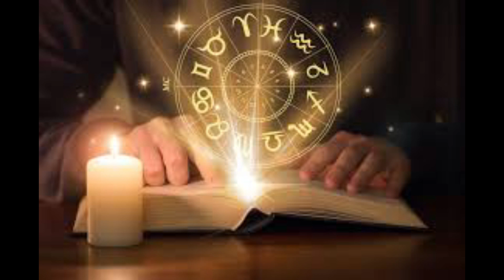মৌনী অমাবস্যার সন্ধ্যায় চুপচাপ ঢেলে দিন এই বস্তুটি তুলসি গাছে। দারিদ্রতা ভুলে যাবে গৃহের রাস্তা ।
আমি মনস্তাত্ত্বিক চিকিৎসক ও  জ্যোতিষী  আচার্য ডঃ শ্রী সুব্রত শাস্ত্রী  আমার ইউটিউব চ্যানেলে আপনাদের প্রত্যেককে স্বাগত জানাচ্ছি।
 যারা আমাকে দেখাতে চান বা চেম্বার এ আসতে চান  তারা ফোন করুন বা হোয়াটসঅ্যাপ করুন 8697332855 এই নাম্বারে। Online Consultation বুকিং এর জন্য ফোন করুন প্রতিদিন সকাল  ১০ থেকে রাত্রি ১০ টার মধ্যে ! আমার চেম্বার  প্রতিদিন খোলা বুকিং করে আসুন  ।

ABOUT VIDEO:-
মৌনী অমাবস্যার সন্ধ্যায় চুপচাপ ঢেলে দিন এই বস্তুটি তুলসি গাছে। দারিদ্রতা ভুলে যাবে গৃহের রাস্তা ।|Shree Subrata Astrological Consultancy

  Acharya Dr Shree Subrata Shastri, (মনোবিজ্ঞানী,জ্যোতিষ ও আধ্যাত্মিক পরামর্শদাতা)

Follow Me,